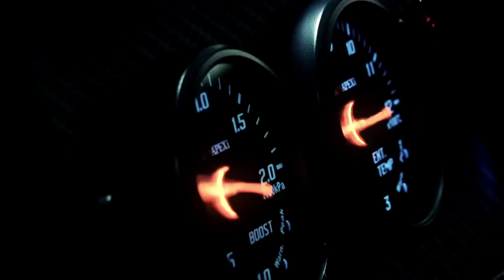Tijana Radivojević Trebam ti ja